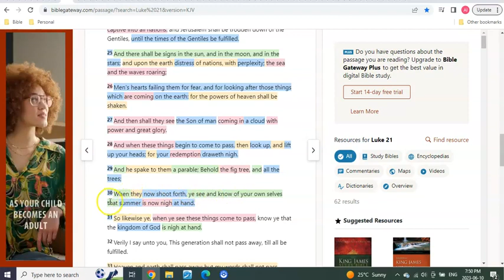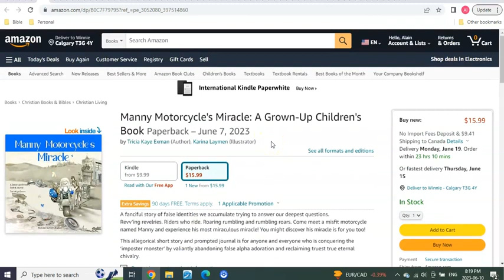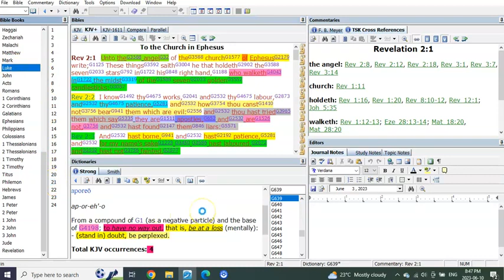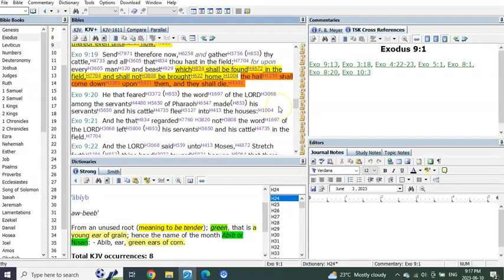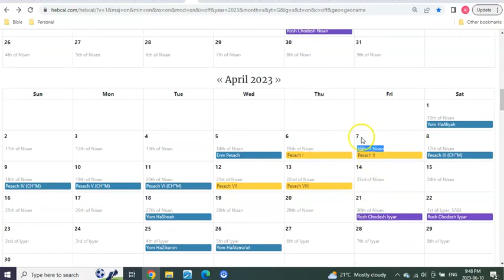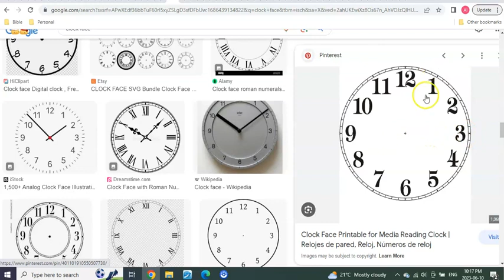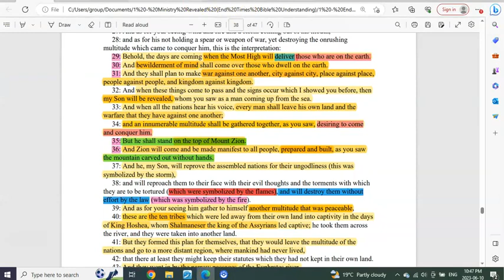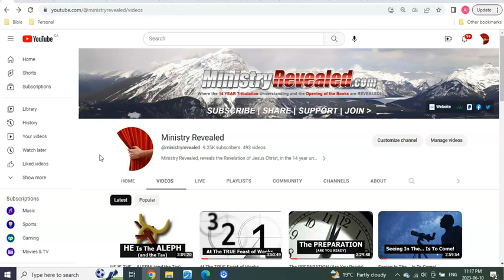Taurus The Beginning or The Beginning!